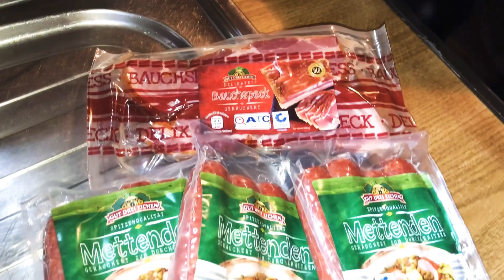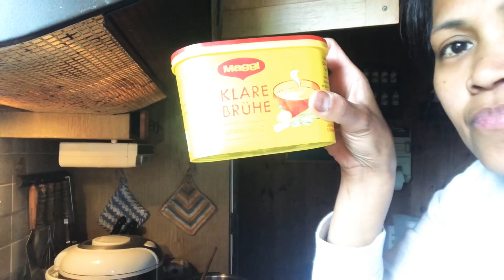NAGLUTO KAMI NG KALE | WITCH HOUSE | PINAY IN GERMANY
HELLO EVERYONE! Guten Tag! 😊

I'm Malyn, a Filipina married to a German. I'm a stay-at-home mom and has 3 wonderful kids. 🙋‍♀️🙋‍♀️🙋‍♀️

I created this channel to share my side of story as a Filipina here in Germany.

I went at the Dike to check the vegetable plants.